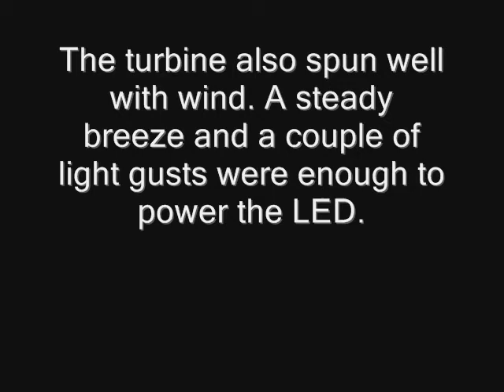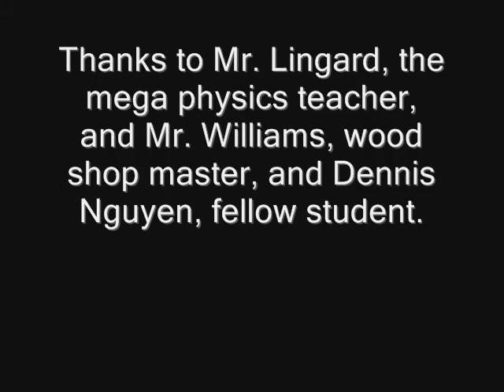Wind Turbine.wmv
This was an end of year project for Mrs. J's Environmental Science class at Glenn High School, Kernersville, NC. It was a cool project to end high school with.
If you're looking to build something like this, then this could be helpful, there's some close up pics and info at the end.